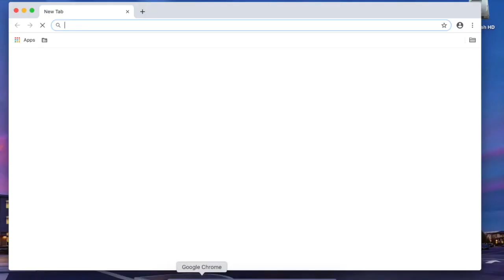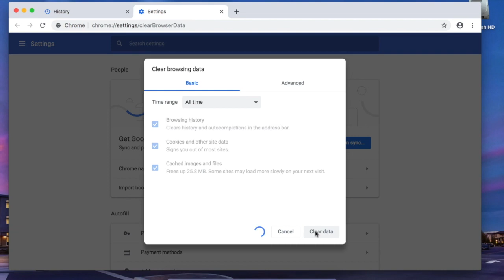How to clear history in Google Chrome on a Mac ♻️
When you exit Google Chrome, you record what you have done. But if you want to delete your browsing history, you have several options for it.

The web browsing history of Google Chrome, and that of the rest of web browsers, is actually designed so that we, as users of the device, have easier navigation. Thanks to it, we can 'retrieve' web pages that we have previously visited in a simple way, while the record is stored in chronological order. If you have visited a site that later becomes necessary for you, it would be enough to consult the browsing history to 'recover' this web page.

It appears, in this browsing history, both the 'fav icon' that identifies the site by a small icon or avatar, as well as the exact URL - the entire path, not just the domain - and also the meta information. That is, the title of the website or the specific section that we have visited appears, as well as the meta description of the same in case it has been declared by the portal administrators.

The browsing history is stored locally in all web browsers, on the device used for web browsing. However, if we have a Google account and have signed in with it, the information will automatically be synchronized in the cloud. This means that our browsing history, as users, will not only be available on the computer, tablet or smartphone that we have used to browse the Internet, but also on the rest of the devices with the same synchronized account if we have logged in.